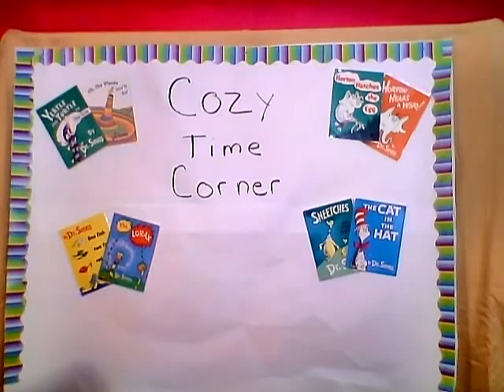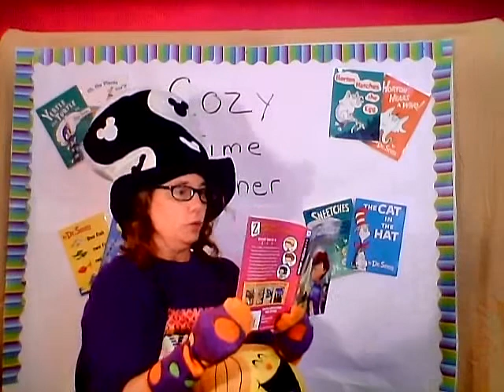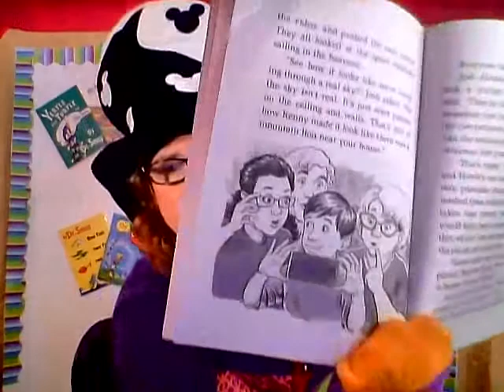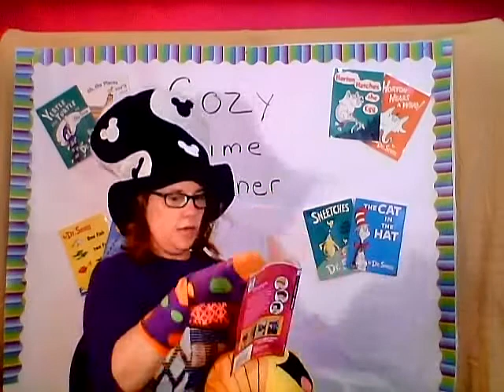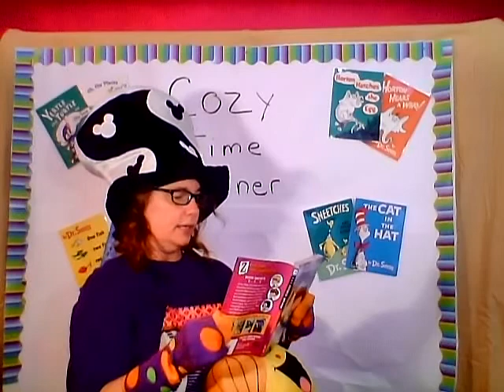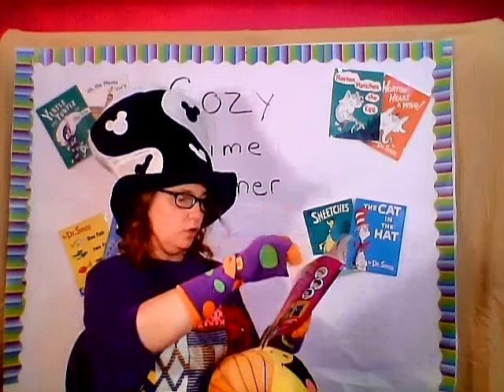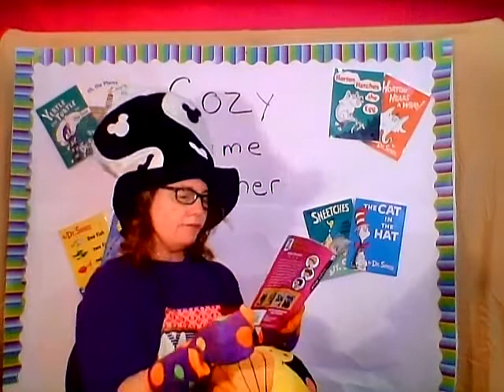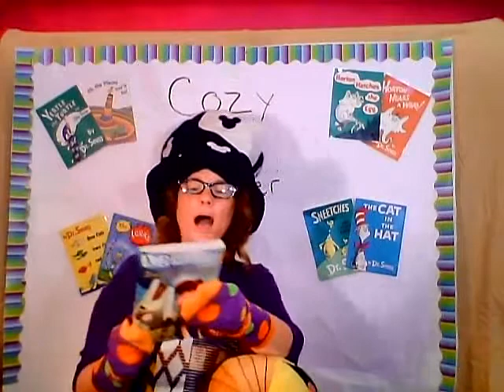Bethune Space Shuttle Ch13 14